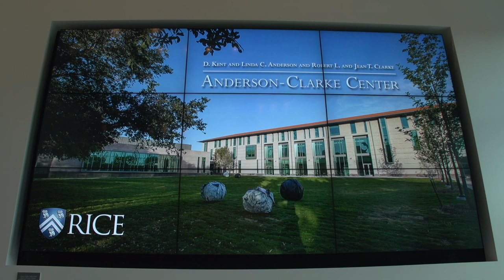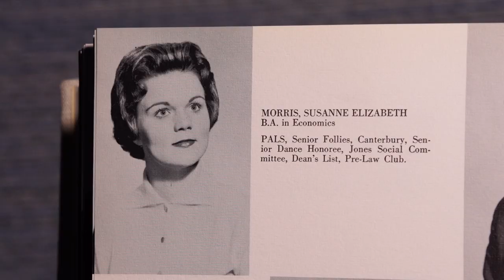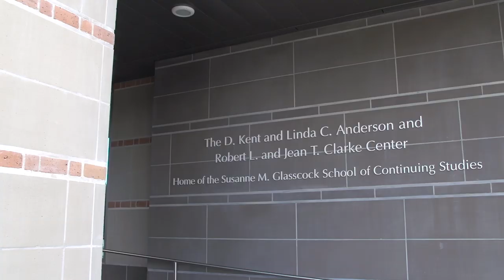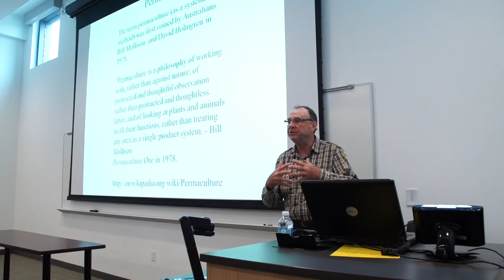Rice dedicates new Anderson-Clarke Center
Rice University's Susanne M. Glasscock School of Continuing Studies celebrated the dedication of its new home, the D. Kent and Linda C. Anderson and Robert L. and Jean T. Clarke Center, May 22.

The center, also known as the Anderson-Clarke Center, is situated on the west side of Rice's campus at Entrance 8 at Stockton and University Boulevard. The building will benefit Houstonians, who account for most of the school's nearly 20,000 enrollments in continuing studies each year.

The building's construction was made possible by a naming gift from Rice trustee emeritus Kent Anderson '62 and his wife, Linda Anderson, and Rice trustee emeritus Robert Clarke '63 and his late wife, Jean ("Puddin"), and more than 400 other donors.